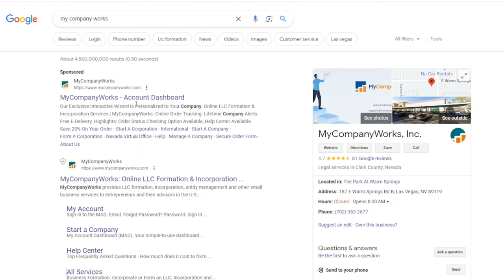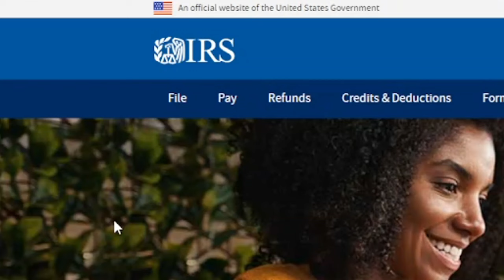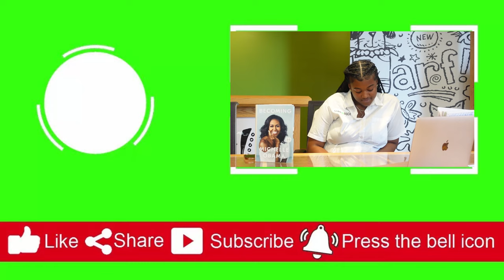Top 10 Steps to Start Your Freight Dispatching Empire 🍀 | Episode 2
Welcome Clovers!! 🍀

🍀LLMyBrother

STL🛬HOU📍⁣